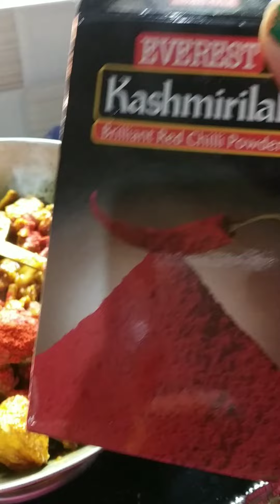Mutton curry recipe💁 of my style😊